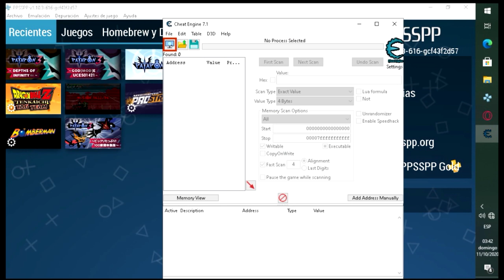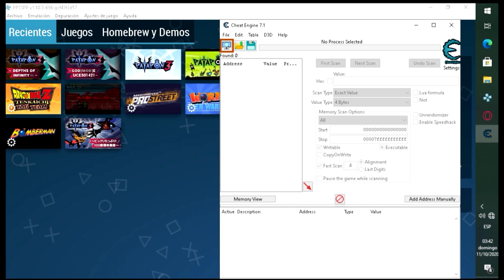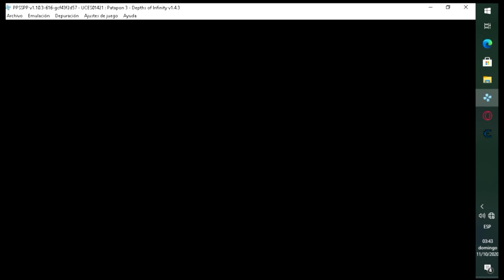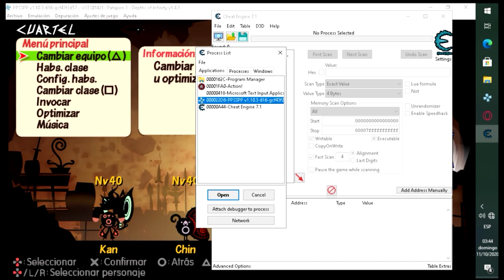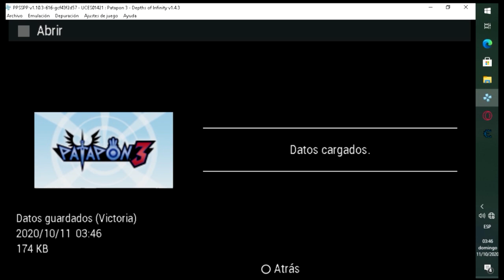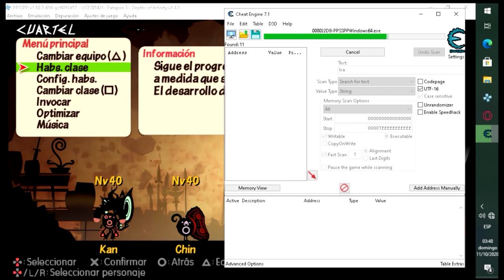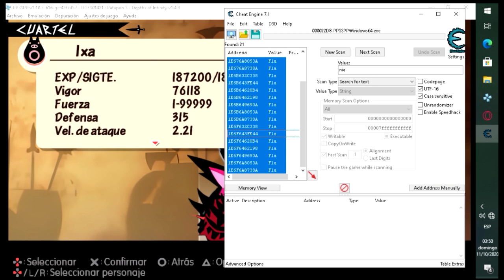COMO CAMBIAR EL NOMBRE DE TU HÉROE EN PATAPON 3